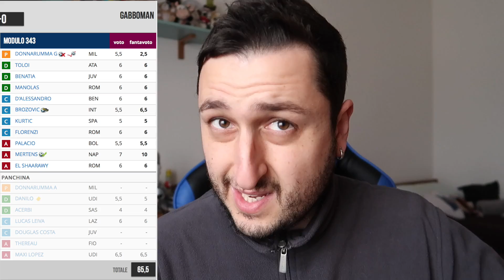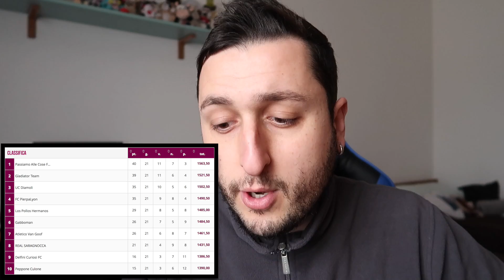Donnarumma. DONNARUMMA. DONNA-RUMMA.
Non ce la faccio PIÙ: Donnarumma al fantacalcio..